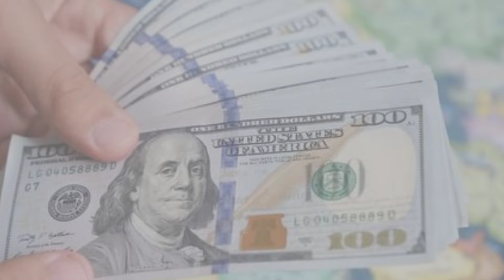Christine Obanor Biography, Wiki, Age, Lifestyle, Net Worth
Christine Obanor About:

Christine Obanor, a name gaining prominence in various circles, has captivated audiences with her talent, charisma, and dedication to her craft. From her humble beginnings to her current success, Obanor's journey serves as an inspiration to many aspiring individuals around the world. In this VIDEO, we'll delve into Christine Obanor's biography, wiki, age, lifestyle, and net worth, shedding light on the remarkable woman behind the name.

Note: This video is only for the purpose of sharing the information Celebrity Christine Obanor Lifestyle & Net Worth Biography Videos not to hurt with the feelings of anyone.

1) This video has no negative impact on the original works (It would actually be positive for them)
2)This video is also for teaching purposes.
3) It is not transformative in nature.
4)I only used bits and pieces of videos to get the point across where necessary.
5) Some images are also used just for giving the clearance about the topic to the viewers.

christine obanor